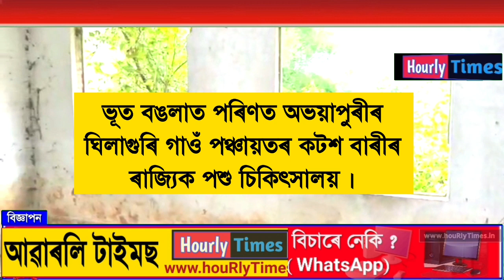ভূত বঙলাত পৰিণত অভয়াপুৰীৰ ঘিলাগুৰি গাঁও পঞ্চায়তৰ কটশ বাৰীৰ ৰাজ্যিক পশু চিকিৎসালয় ।